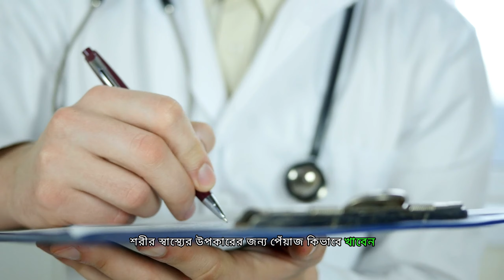1টি সুপারফুড যা দ্রুত ডায়াবেটিস কমায় |Dr.Subrata Halder Ph.D(PSY).Lifestyle & Mental Health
ABOUT VIDEO:-
1টি সুপারফুড যা দ্রুত ডায়াবেটিস কমায় এবং হার্ট কে সুস্থ রাখে || Foods for Healthy Life Dr.Subrata Halder Ph.D(PSY).Lifestyle & Mental Health Specialist
Discover the Power of Onions: A Superfood for Diabetes Management and Heart Health | Dr. Subrata Halder Ph.D (PSY)"

Description:
In this enlightening video, Dr. Subrata Halder Ph.D (PSY), a Lifestyle & Mental Health Specialist, sheds light on the incredible benefits of onions as a superfood for promoting overall health. Did you know that onions not only add flavor to your dishes but also pack a punch when it comes to managing diabetes and maintaining a healthy heart?

Join Dr. Subrata Halder as he delves into the science behind how incorporating onions into your diet can make a significant difference in managing diabetes and keeping your heart in optimal condition. From regulating blood sugar levels to improving cardiovascular health, onions offer a multitude of health benefits that are too good to ignore.

Whether you're looking to enhance your culinary creations or seeking natural remedies for diabetes and heart health, this video is a must-watch. Dr. Subrata Halder provides valuable insights backed by research, making it easier for you to make informed decisions about your health and well-being.

Don't miss out on this opportunity to learn about the power of onions as a superfood and how they can contribute to your journey towards a healthier lifestyle. Watch now and take the first step towards better health and vitality!

 SUBRATA HEALTH is a YouTube channel dedicated to helping people live happier, healthier, and more fulfilling lives. The channel features a variety of videos on topics such as mental health, personal development, and spirituality.

Dr. Subrata is a clinical psychologist and hypnotherapist with over 20 years of experience. He is passionate about helping people heal from past trauma, overcome limiting beliefs, and achieve their full potential.

On his YouTube channel, Dr. Subrata shares his insights and expertise on a variety of topics, including:

* **Mental health:** Dr. Subrata creates videos on a variety of mental health topics, such as anxiety, depression, stress, and trauma. He provides helpful tips and advice on how to cope with these challenges and live a happier and healthier life.
* **Personal development:** Dr. Subrata also creates videos on topics such as self-confidence, goal setting, and relationships. He helps people to identify their strengths and weaknesses, set and achieve their goals, and build healthy and fulfilling relationships.
* **Spirituality:** Dr. Subrata is also interested in spirituality and consciousness. He creates videos on topics such as meditation, mindfulness, and the law of attraction. He helps people to connect with their inner selves and live more meaningful lives.

Dr. Subrata's videos are informative, engaging, and practical. He uses his clinical experience and expertise to provide viewers with the tools and knowledge they need to improve their lives.

If you are looking for a YouTube channel that can help you live a happier, healthier, and more fulfilling life, then Dr. Subrata's channel is definitely worth checking out.

Vocal :
DR.SUBRATA HALDER(Ph.D,CME)
Thanks
SUBRATA HEALTH